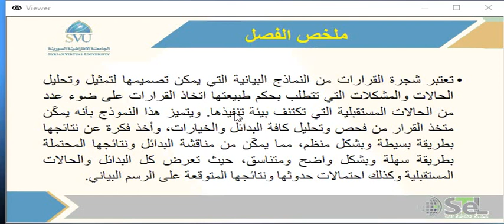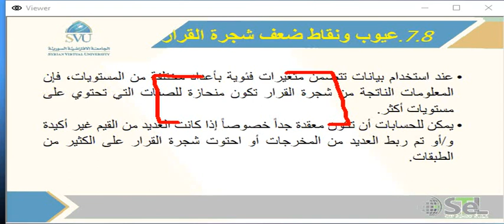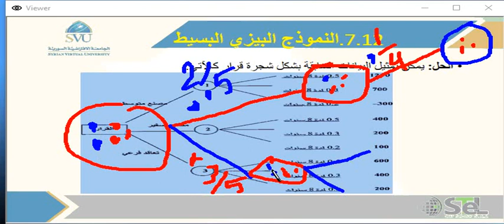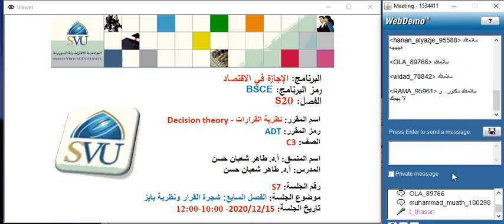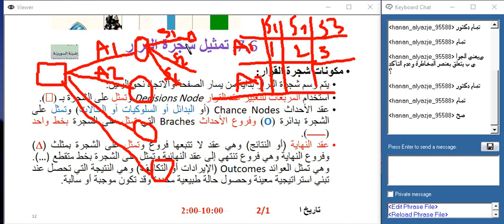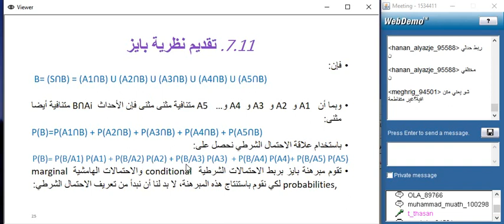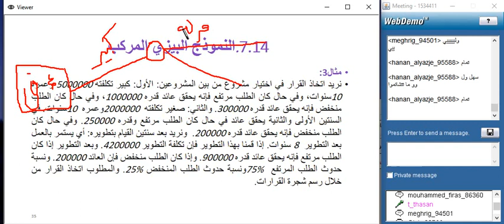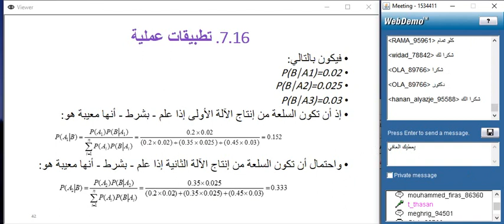BSCE ADT S20 C3 S7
الجامعة الافتراضية السورية - المحاضرة السابعة - الدكتور طاهر حسن
تبدأ المحاضرة الاون لاين في (01:07:00)